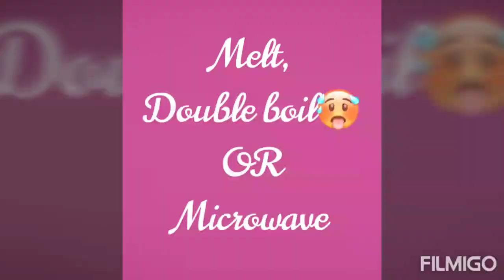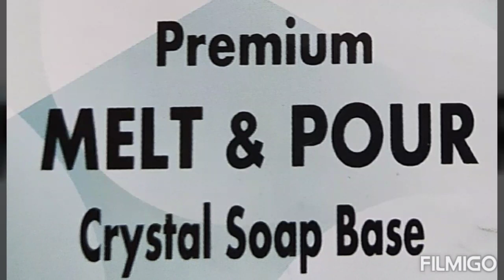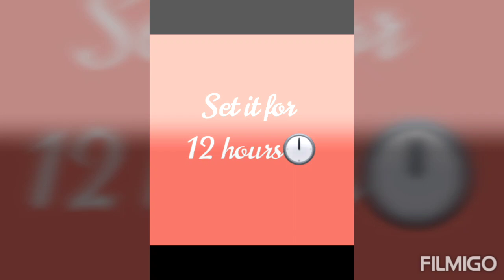Handmade Watermelon Soap making.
This Soap contains Almond Oil which nourishes your Skin.
Handmade soap makes you feel good as you put efforts to make it.

Your suggesion's are always welcome.